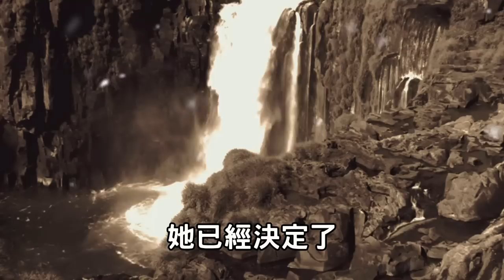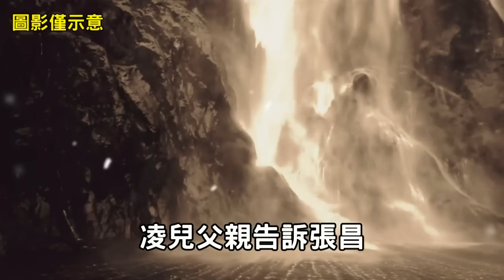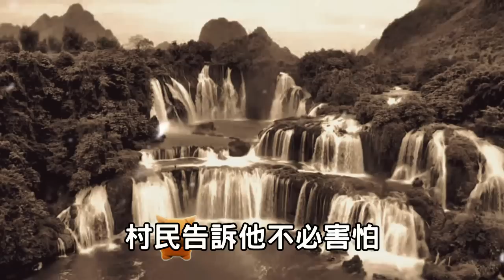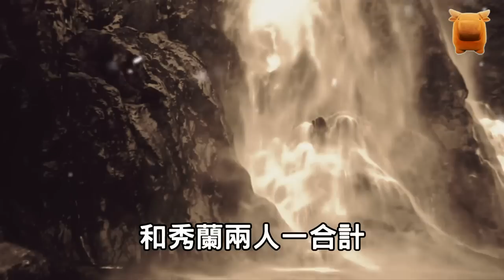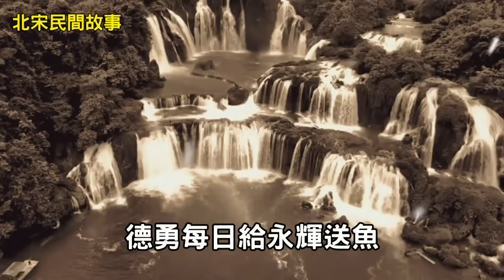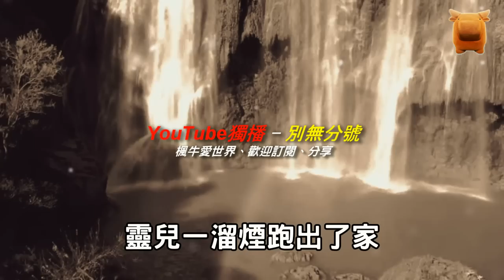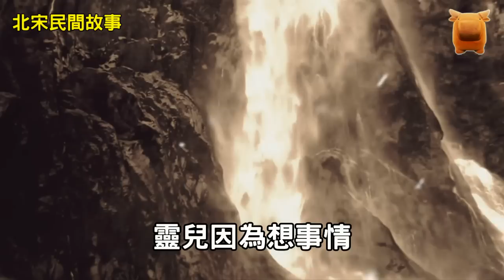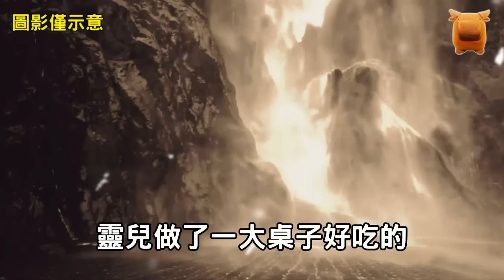男子喪妻三年，每晚到妻子墳前痛哭，道士：明晚你上山...